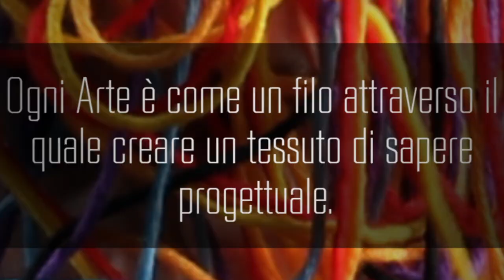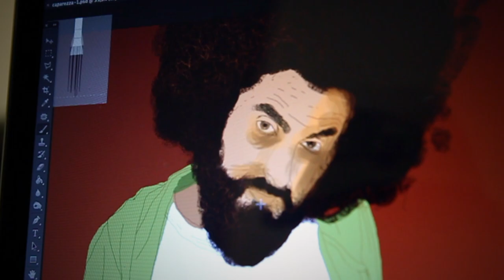PROMO Overlight Milano #00 - Arti Incrociate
//Art Director Lorenzi Cristina

//Shooted and Edited by Alessandro Valenti - MUTANT CHANNEL